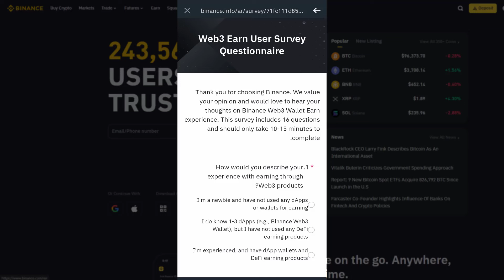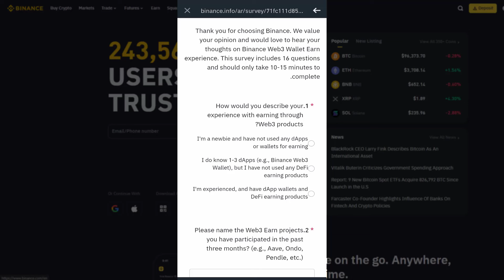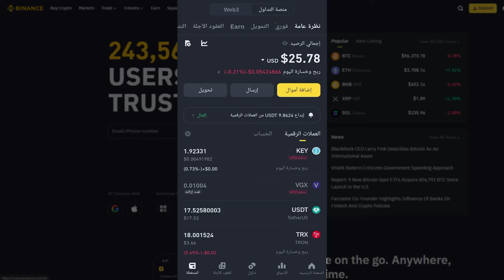توزيع 10$ من محفظة بينانس ويب 3 على جميع المستخدمين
بمناسبة نهاية السنة تقوم محفظة بينانس ويب 3 بتوزيع 10$ على جميع المستخدمين من خلال خاصية تعلم واكسب.
رابط التسجيل إفتحه من الهاتف👇
قناتنا على التيليجرام👇
▪ أفضل البنوك و المحافظ الإلكترونية👇
توزيع 10$ من محفظة بينانس 💸 | تعلم وكسب في ويب 3 | جميع الاجوبة الصحيحة للمشاركة في المسابقة